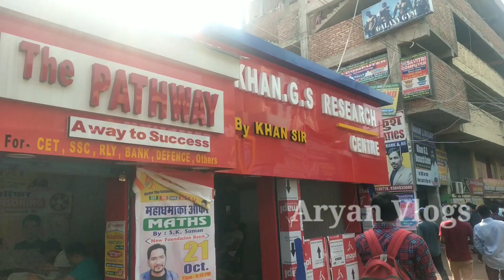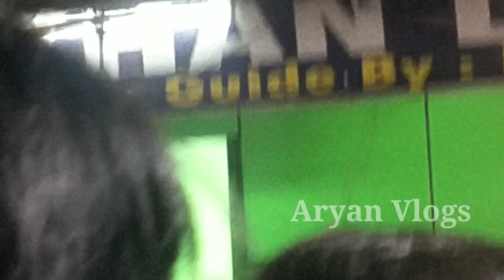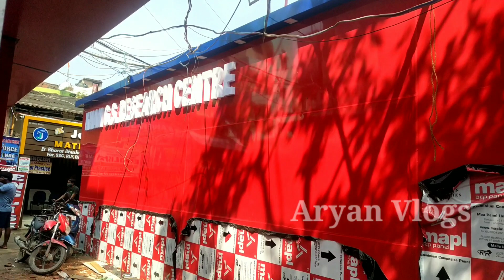Khan Sir Ka New Office | खान सर का धमाकेदार वीडियो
@khangsresearchcentre1685 Khan Sir Ka New Office | खान सर का धमाकेदार वीडियो

◆about coaching:- Khan G.S Research Center Patna
YouTube channel - Khan G.S Research Center
online class - Khan sir official app

khansa ka classroom
Google Baba
Desh Rajdhani
Khan sir ka coaching kahan hai
Khan Sir kahan per rahte hai
Khan sir ka interview
Miliye Khan sir se
khan sar Patna mein kahan per Aate Hain
Khan sar ka book
Khan sir ka library
Khan sar ka library kaha h
Khan sir coaching address
Khan sir patna library
Khan sir patna address
Khan GS Research Centre Patna address
Khan GS Research Centre YouTube income
Khan GS Research Centre Patna fees
Khan JSS Centre Patna owner name
Aryan Vlogs
deshi vlog
hindi vlogs
India vlog
vlogger
vlogging
Khan sir viral 2021
Khan sir funny video 2021
Khan sir motivational video
Khan GS Research Centre motivational video
Khan GS Research Centre motivational speech
Khan GS Research Centre comedy
Khan sir economic
khan sir math
khan sir Hindi
khan sir English
khan sir live
khan sir test
khan sir ka new office
khan sir new office 2021

Dosto aaj ke is video me maine dikhaya hai
khan sir ka new office 2021 , ummid hai ye video aapko bahut jyda pasand aayega thank you so much.